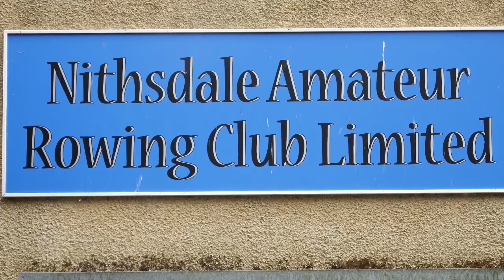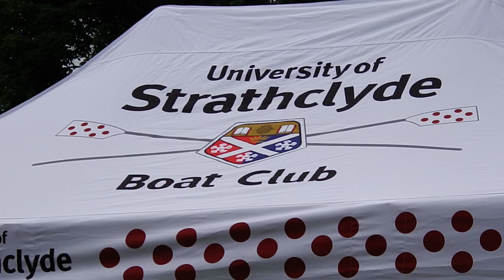Nithsdale Amateur rowing club annual reggatta at the boat club in Dumfries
Nithsdale amateur rowing club REGGATTA held on the river Nith at the Greensands Dumfries
It was a really busy day the crows certainly enjoyed as there was plenty of singing.
film by Cllr David Slater